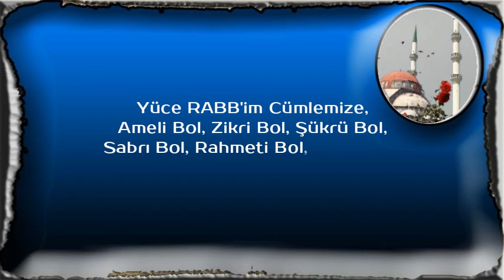Yüce RABB'im Cümlemize,